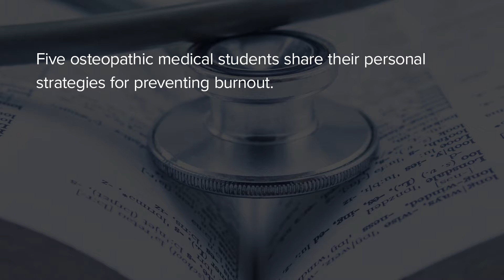Medical student burnout: prevention strategies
Five osteopathic medical students share their strategies for preventing medical student burnout.